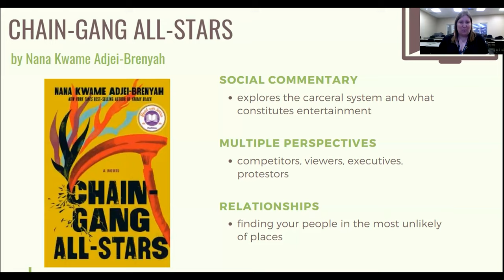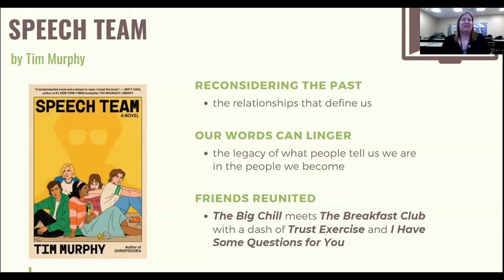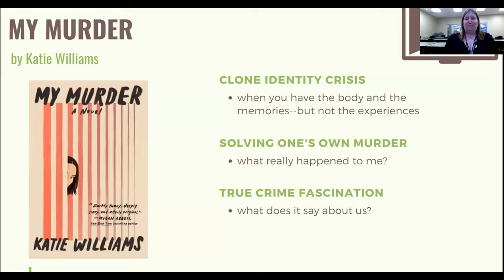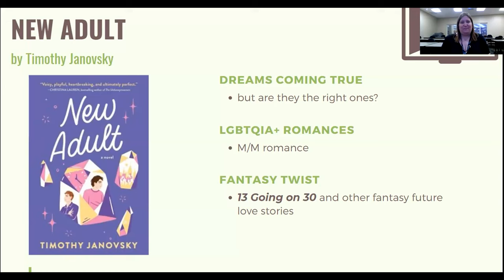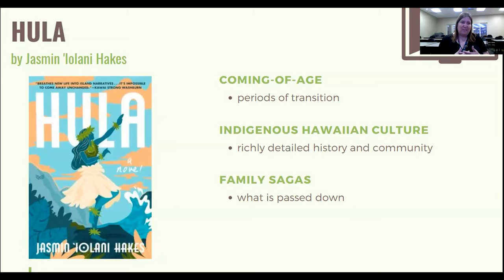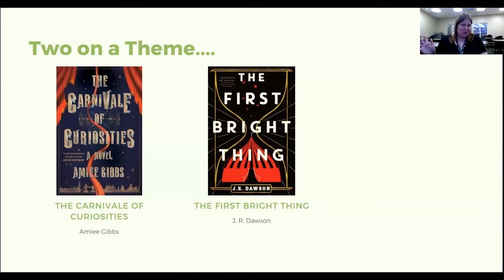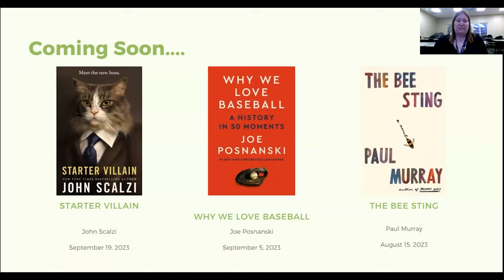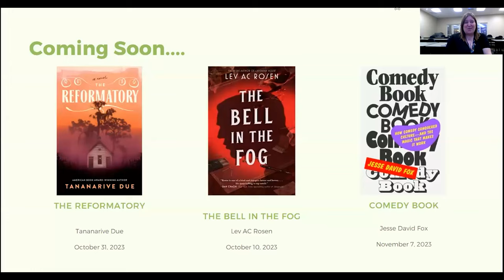Buzzworthy Books: Summer 2023 | Community Programming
Are you interested in what’s new on the Library’s shelves? Join Reader Services Librarian Angie Strathman to hear about this season’s buzzworthy titles and authors. For adults.